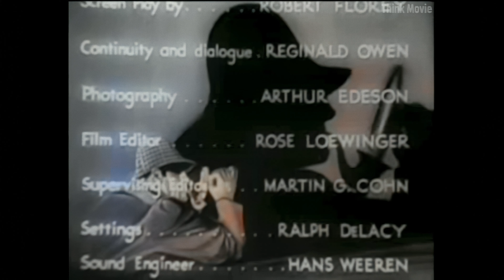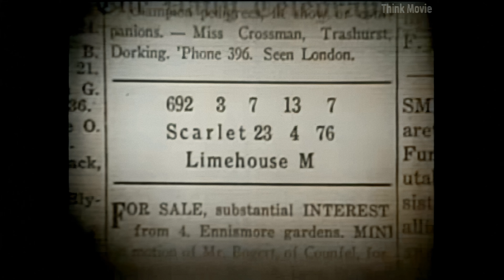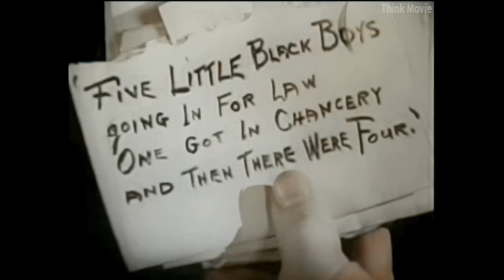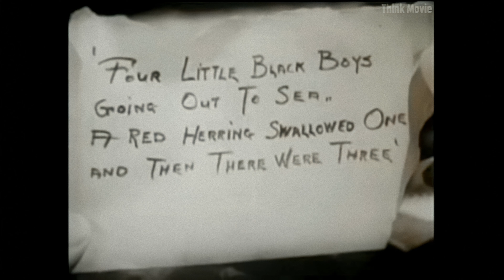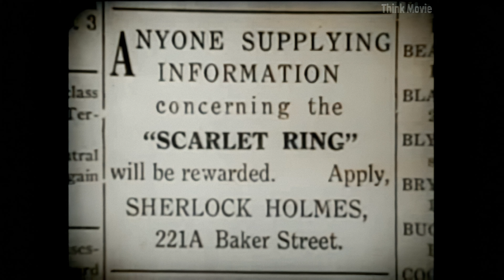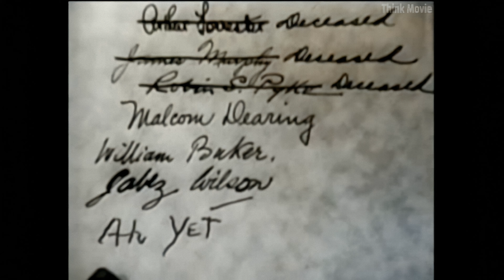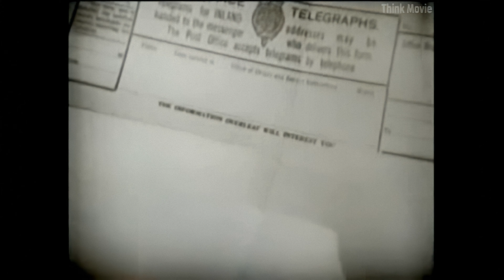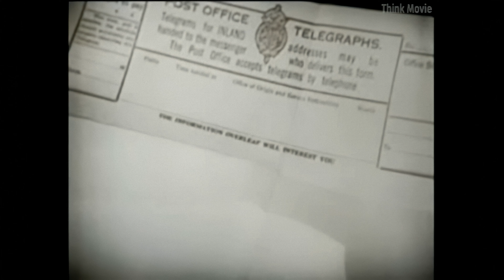A Study In Scarlet (1933) [4K + Quality improvement + Colorization]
In London, a secret society led by lawyer Thaddeus Merrydew collects the assets of any of its deceased members and divides them among the remaining members. Society members start dropping like flies. Sherlock Holmes is approached by member James Murphy's widow, who is miffed at being left penniless by her husband. When Captain Pyke is shot, Holmes keys in on his mysterious Chinese widow as well as the shady Merrydew. Other members keep dying--Malcom Dearing first, then Mr. Baker. There is also an attempt on the life of young Eileen Forrester, who became a reluctant society member upon the death of her father. Holmes' uncanny observations and insights are put to the test.

The failure of the original copyright holder to renew the film's copyright resulted in it falling into public domain, meaning that virtually anyone could duplicate and sell a VHS/DVD copy of the film. Therefore, many of the versions of this film available on the market are either severely (and usually badly) edited and/or of extremely poor quality, having been duped from second- or third-generation (or more) copies of the film.

* Do not set notification 🔕